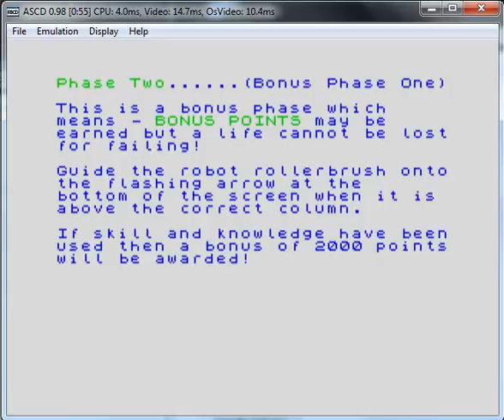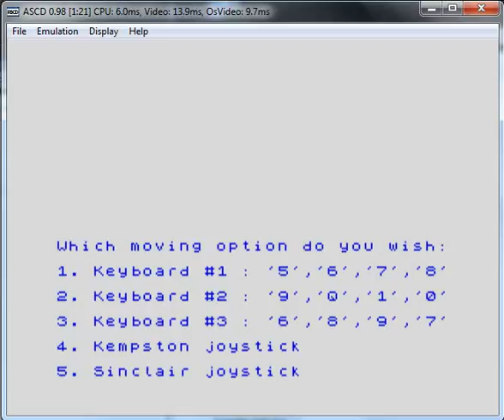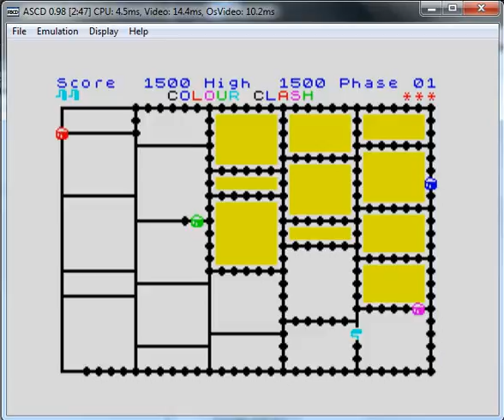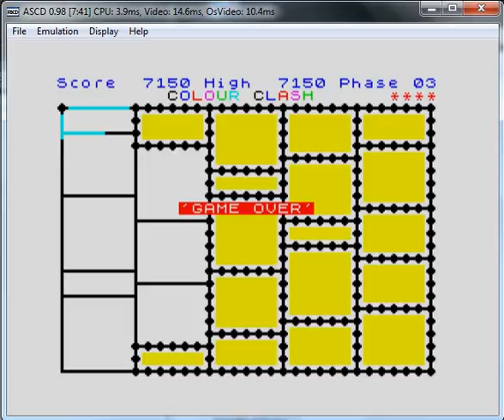Colour Clash - ZX Spectrum - emulador ASCD 0.98 - probado Windows 7 x64